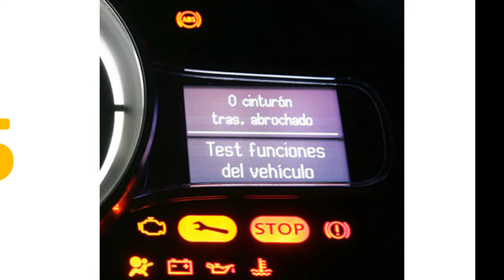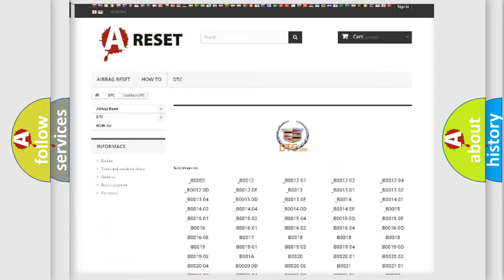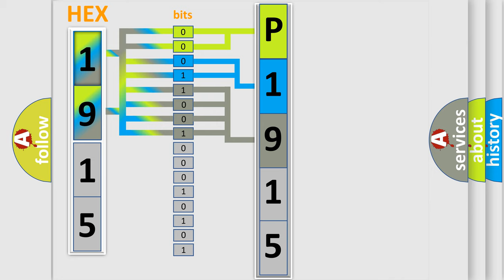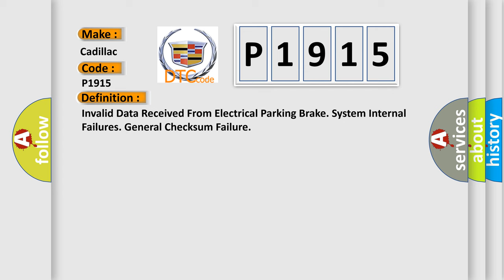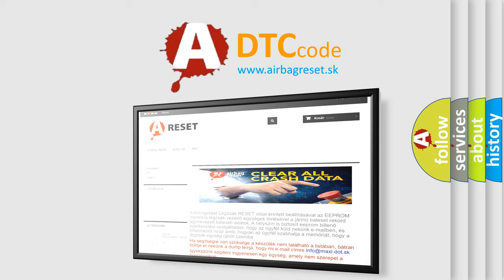DTC Cadillac P1915 Short Explanation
Contents:
0:21 Basic DTC analysis according to OBD2 protocol standard.
1:48 Insight into programming
2:58 A diagnostically understandable description of the Diagnostic Trouble Code
3:05 Basic error definition

Make:
Cadillac
Code:
P1915
Definition:
Invalid Data Received From Electrical Parking Brake. System Internal Failures. General Checksum Failure
Description:
The control modules transmit and receive information via a standardized serial communication method - CAN (Control Area Network).The electric parking brake (EPB) transmits information on the controller area network (CAN),which the other systems can use.The Brake control module (BCM) retrieves the information that can then be used in different brake functions.The Brake control module (BCM) checks that the communication is correct via an internal diagnostic test mode (DTM).The diagnostic trouble code (DTC) is stored if the control module detects: The signal deviates from the expected value.The control modules test for the diagnostic trouble code (DTC) starts in the event of: Ignition switch position II.Note! The control module can only detect the fault once the test has been started and the diagnostic trouble code (DTC) is stored when the conditions are met.
Cause:
Fault-trace the Park Brake Module (PBM).